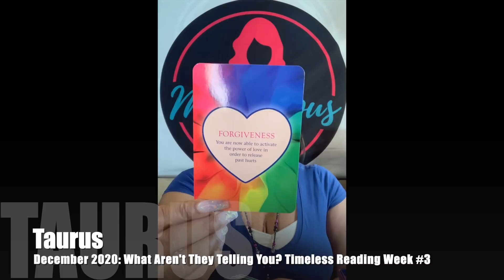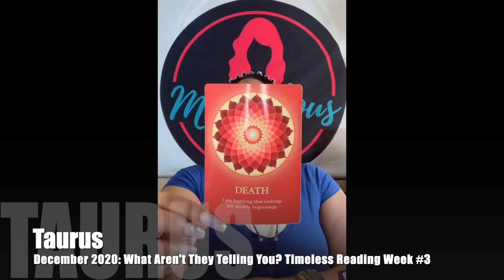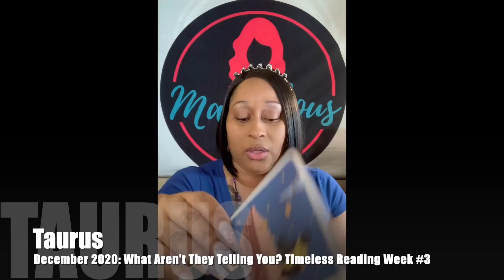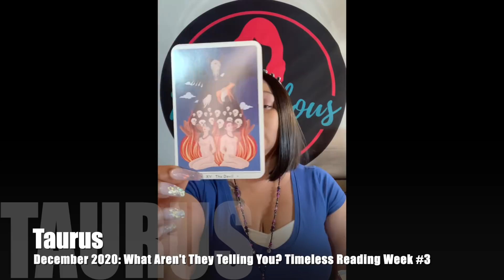♉️ Taurus: They thought the GRASS was GREENER but learned by LOSING YOU that "IT'S NOT"!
♉️ Taurus: They thought the GRASS was GREENER but learned by LOSING YOU that "IT'S NOT"! is a What Aren't They Telling You? video for the time-frame of December 2020: Week #3.

REMEMBER. THE DATES ARE FOR ME; THE MESSAGES ARE FOR YOU!

Intro/Pre-shuffle Energy: 0:00
Wisdom of the Oracle/Power of Love/Energy Oracle ("Blockages" Intuitive Messages): 5:08
Taurus First Card out (Main Energy): 13:35
Taurus First Clarifier out (Romance Angel Oracle): 21:27

December 2020 (Week #3) Video Lineup:
Taurus ♉️
Libra ♎
Capricorn ♑️

👇The rest of the lineup👇
Scorpio ♏️
Aquarius ♒️
Gemini ♊️
Cancer ♋️
Virgo ♍️
Pisces ♓️
Sagittarius ♐️
Aries ♈️
Leo ♌️

👇WINTER SPECIALS:👇
NEW CLIENTS ONLY: $5 DOLLARS OFF
(WEEKEND PHONE READINGS, NIGHT READINGS & VIDEO CHAT READINGS)
👉ENTER CODE:  "WINSPECIALNEW"

RETURNING CLIENTS ONLY: $7 DOLLARS OFF
👉ENTER CODE:  "WINSPECIALRETR"

NEW AND RETURNING CLIENTS: $7 DOLLARS OFF
(PRE-RECORDED VIDEO READINGS)
👉ENTER CODE:  "WINSPECIAL$7"

Featured Cards for December 2020:
🃏 True Heart Intuitive Tarot
🃏 Power of Love Activation Cards

👇Mail to Marve👇
Marvelous Madame
304 S. Jones Boulevard
Suite 3641

Namaste!